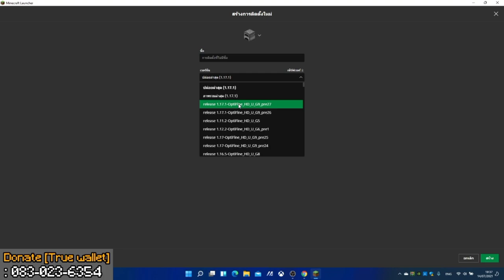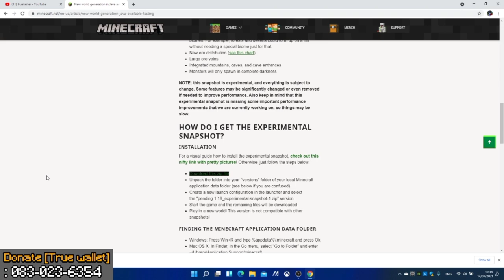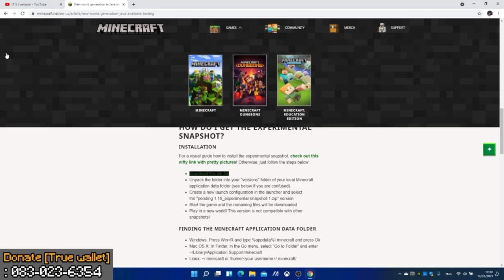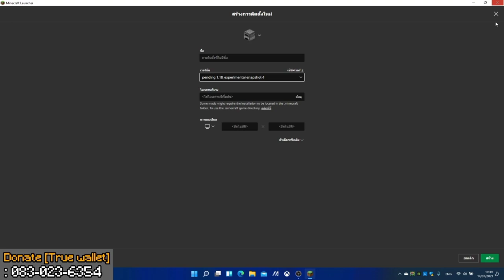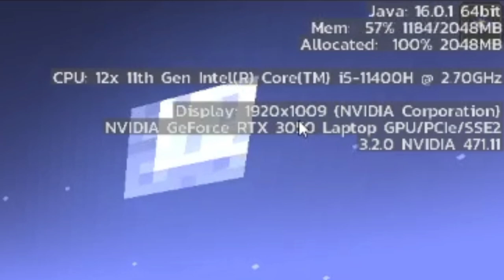อัปเดต Minecraft Experimental Snapshot 1 | 1.18 เพิ่มภูเขาสูง พร้อมข้อมูลของมายคราฟมือถือ...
Thumbnail by:
RECORDING SOFTWARE: OBS Studio